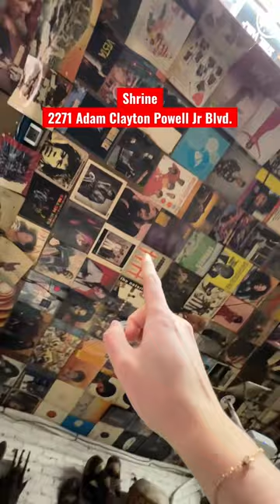The Funkiest Club in Harlem (with